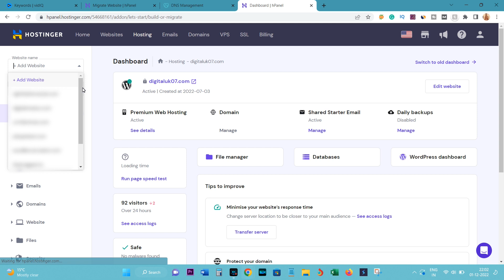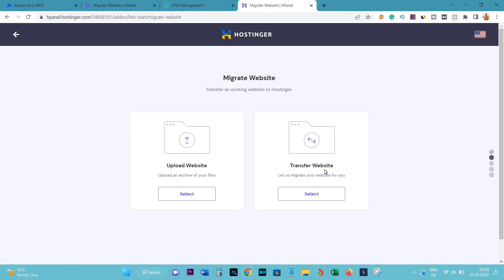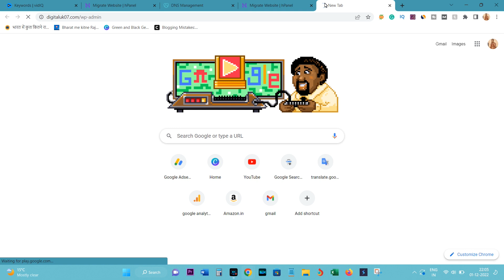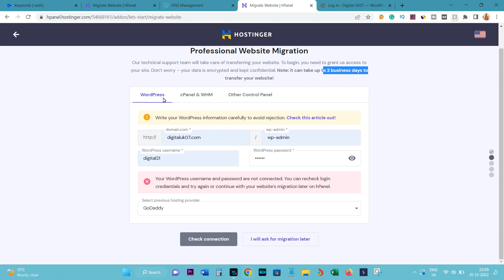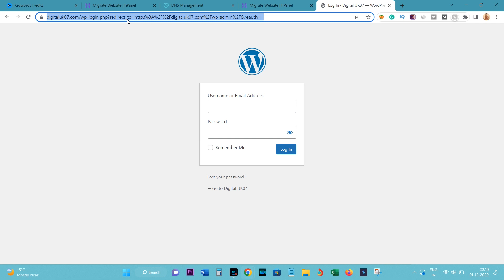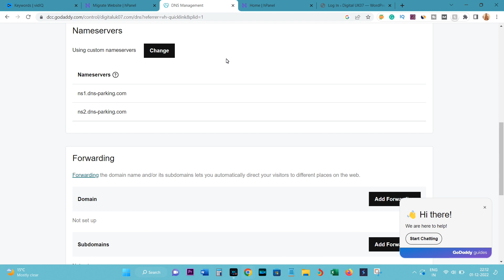How to Transfer WordPress website from one hosting to another || Migrate WordPress site (2023)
How to Transfer a WordPress website from one hosting to another || Migrate WordPress site (2023) || how to migrate WordPress site to new host
how to migrate wordpress staging site to new host manually